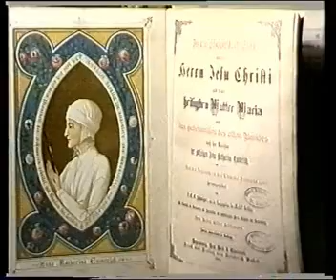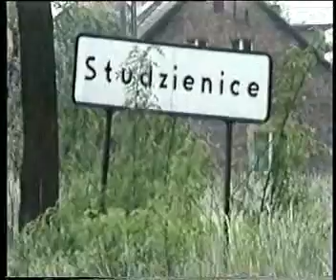Piękny film o Jezusie i o Świętych Boga cz 2